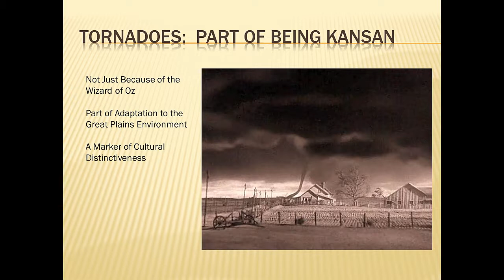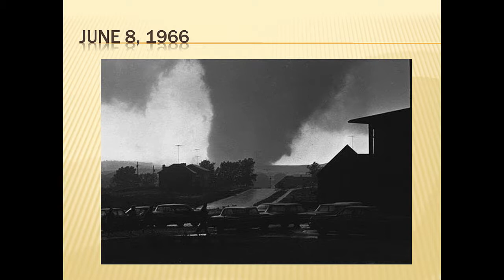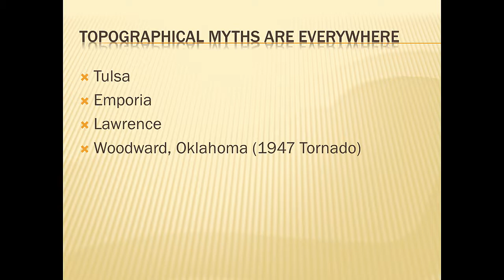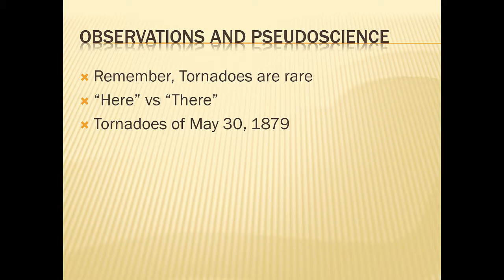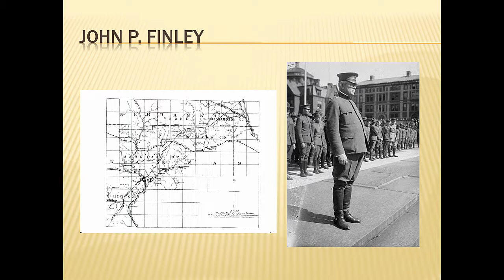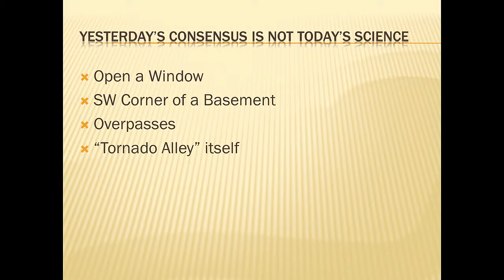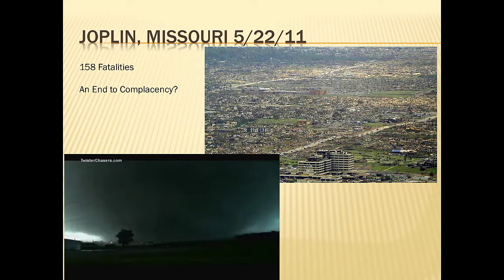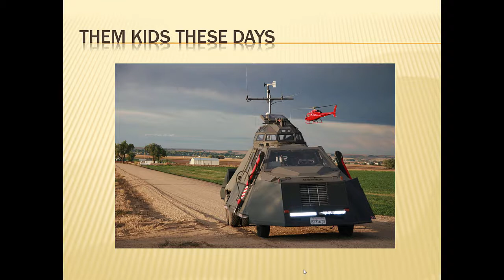Tornadoes in Kansas History and Culture - Kansas History - Jay Antle